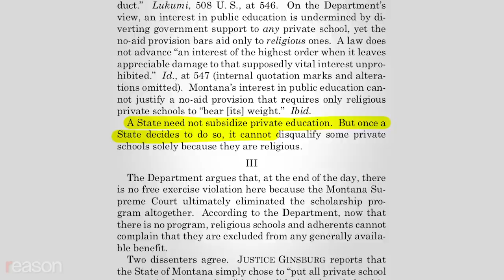Supreme Court Delivers Major Win for School Choice and Religious Liberty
On June 30, 2020, the U.S. Supreme Court delivered a major win for school choice and religious liberty.

On June 30,  2020, the U.S. Supreme Court delivered a major win for school choice and religious liberty in a case argued by the libertarian public interest law firm, the Institute for Justice.

Writing for the 5-4 majority, Chief Justice John Roberts declared that  “a State need not subsidize private education...But once a State decides to do so, it cannot disqualify some private schools solely because they are religious."

The plaintiff in the case, Kendra Espinoza, was able to send her kids to a private religious school in Montana thanks to a state scholarship subsidy program, which supplemented the extra income she made as a bookkeeper and night janitor. In 2018, the Montana Supreme Court killed that program on the grounds that it violated the state constitutional prohibition on public funding for religious schools.

Justice Roberts found that the Montana ruling “expressly discriminates on the basis of religious status.” That decision strengthens an earlier high court ruling that upheld the constitutionality of scholarship programs for sectarian schools.

According to the Institute for Justice, the decision will have an impact on most of the 14 states where scholarship students who want to attend religious schools face legal obstacles.

Reason's Katherine Mangu-Ward sat down with Kendra Espinoza in January on the eve of her Supreme Court hearing.

Interview by Katherine Mangu-Ward. Edited by Ian Keyser. Intro by Regan Taylor. Cameras by Meredith and Austin Bragg.